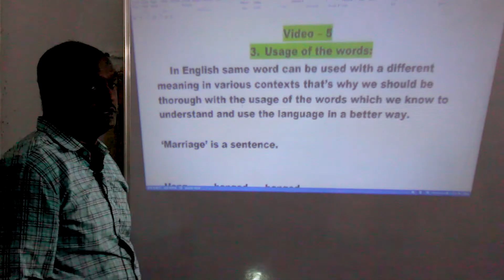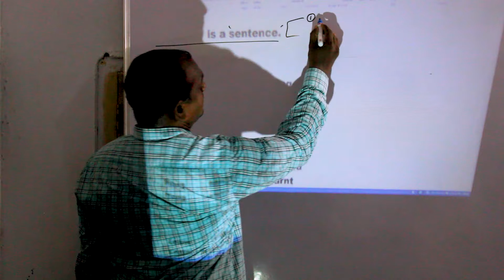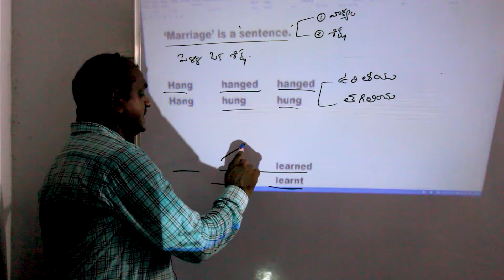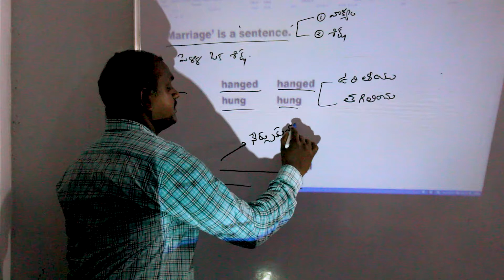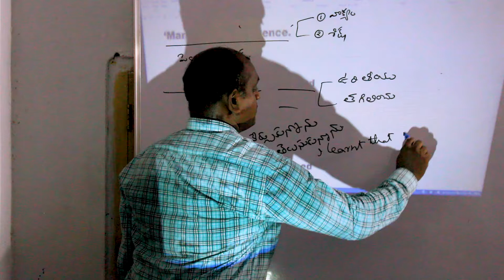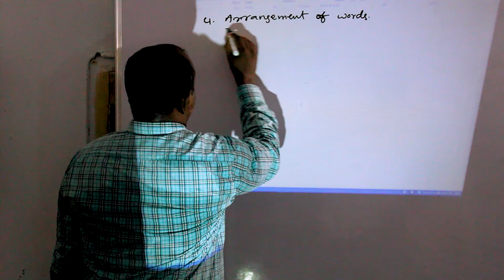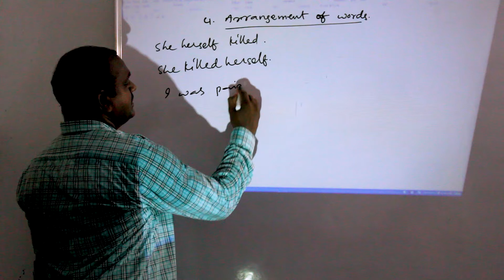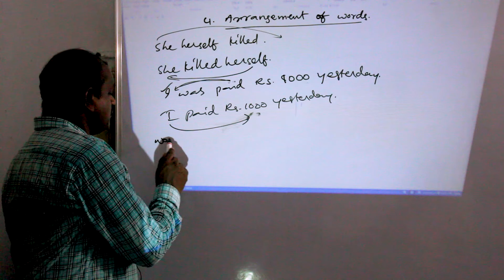GENESIS TUTORIALS AND COACHING CENTRE CLASS-5 || USAGE OF THE WORDS